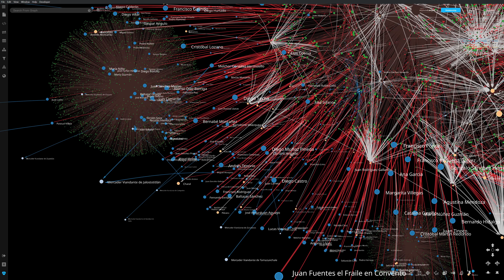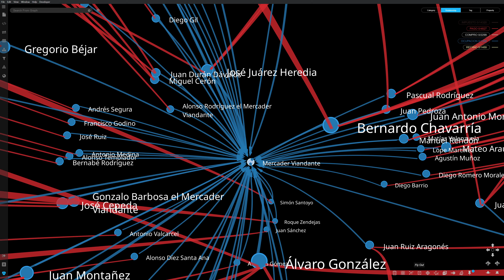Red Caja Real de San Luis Potosí. 1628-1700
Modelo de ARS con los datos vertidos en la documentación de la Caja Real de San Luis Potosí. Muestra la complejidad y enorme cantidad de información contenida por los datos fiscales.